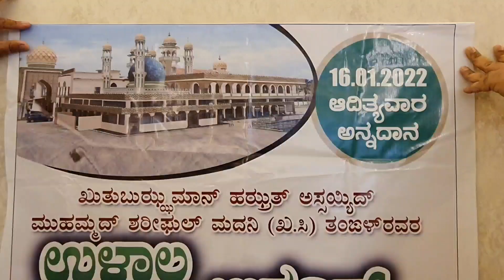ULLAL UROOS SHARIEFF From 23rd December to 16th January 2021 Special Press Meet __Nation Tv India__